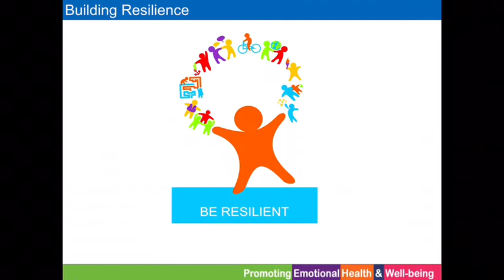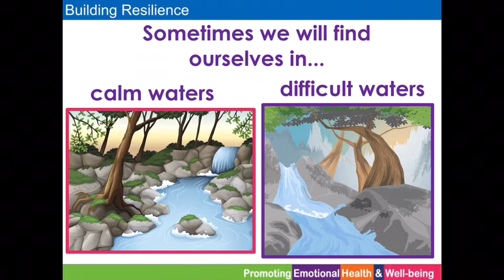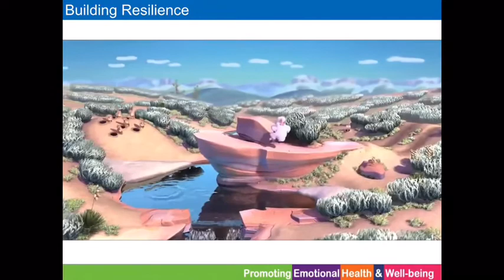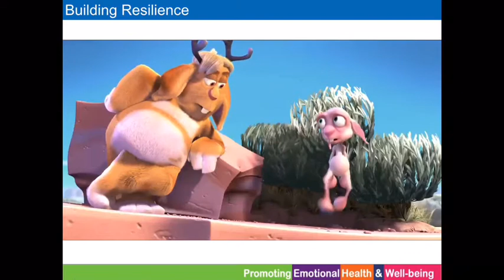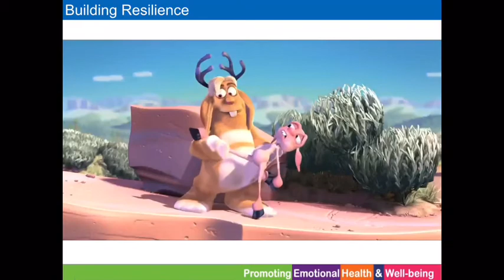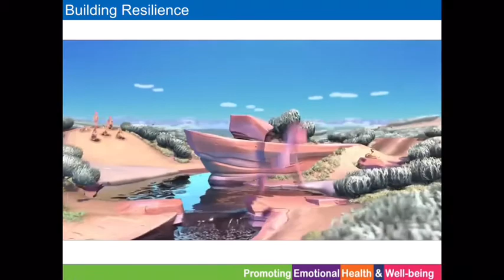Be Resilient- introductory assembly